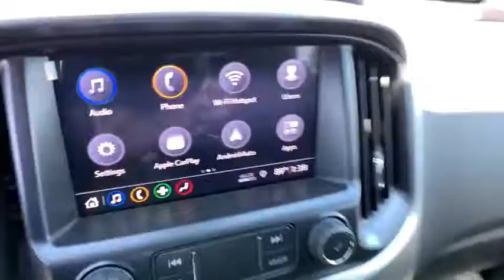2019 Chevrolet Colorado Carson City, Reno, Yerington, Northern Nevada, Elko, NV 19-1311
Kinetic Blue Metallic New 2019 Chevrolet Colorado available in Carson City, Nevada at Champion Chevrolet Reno. Servicing the Reno, Yerington, Northern Nevada, Elko, NV area.
2019 Chevrolet Colorado 4WD LT - Stock#: 19-1311 - VIN#: 1GCGTCEN1K1351024

Lifes more fun with the 2019 Chevrolet Colorado. The Colorado is built for utility and designed for individuality. Thanks to its rugged good looks, perfect size and quiet cabin combined with all the functionality of its bed and available storage system, this truck makes a statement in the city and in the country. Inside, youll find ample storage and available creature comforts like a heated steering wheel, cloth or leather-appointed heated front seats and a Bose sound system. Colorado offers three engines  a standard 2.5L I-4, an available 3.6L V6 and the available GM-exclusive Duramax 2.8L Turbo-Diesel  each of which is a winner in its own way. The 3.6L V6 delivers 308 horsepower, while the 2.8L Turbo-Diesel offers towing ability up to 7,700 lbs. The Colorado is packed with technology, including an infotainment system, wireless charging, multiple USB ports, Apple CarPlay and Android Auto compatibility, Wi-Fi hotspot and Bluetooth connectivity. Youll find a comprehensive suite of safety features such as rear vision camera, forward collision alert, lane departure warning and rear park assist. The 2019 Chevrolet Colorado is the midsize truck that offers it all.
TRAILERING PACKAGE  HEAVY-DUTY  includes trailer hitch and 7-pin connector,SAFETY PACKAGE  includes (UEU) Forward Collision Alert  (UFL) Lane Departure Warning and (UD7) Rear Park Assist,COLORADO RST SPECIAL EDITION  includes (BW5) Black beltline molding  (CGN) Spray-on bedliner  (QQD) P255/55R20 all-season blackwall tires  (RTH) 20 Low Gloss Black aluminum wheels  CHEVROLET lettered grille  rear Black bowtie  (RIN) RST Badge  LPO  (RWK) Black bodyside molding  LPO and (SMG) Black Colorado nameplate  LPO,LPO  ALL-WEATHER FLOOR MATS,TRANSMISSION  8-SPEED AUTOMATIC  (STD),REMOTE VEHICLE STARTER SYSTEM,FOG LAMPS  FRONT,LICENSE PLATE KIT  FRONT,HEADLAMPS  PROJECTOR-TYPE,LPO  CARGO TIE-DOWN RINGS (SET OF 4),WINDOW  REAR-SLIDING  MANUAL,LPO  BLACK BODY SIDE MOLDINGS,MOLDINGS  BLACK BELTLINE,SEATS  FRONT BUCKET  (STD),AIR CONDITIONING  SINGLE-ZONE AUTOMATIC CLIMATE CONTROL,DEFOGGER  REAR-WINDOW ELECTRIC,LPO  RST BADGE,GVWR  6000 LBS. (2722 KG)  (STD),LPO  CARGO AREA LAMPS,SEATS  HEATED DRIVER AND FRONT PASSENGER  Includes (AL9) power driver lumbar control  (AT9) power front passenger lumbar control  (UVD) heated steering wheel and (AAQ) 4-way power front passenger seat adjuster.,WHEELS  20 LOW GLOSS BLACK ALUMINUM,LT PREFERRED EQUIPMENT GROUP  includes standard equipment,SEAT ADJUSTER  POWER PASSENGER LUMBAR CONTROL,TRAILER BRAKE CONTROLLER  INTEGRATED,TAILGATE  EZ-LIFT AND LOWER,AUDIO SYSTEM  CHEVROLET INFOTAINMENT 3 PLUS SYSTEM  8 diagonal HD color touchscreen  AM/FM stereo  Bluetooth audio streaming for 2 active devices  Apple CarPlay and Android Auto capable  enhanced voice recognition  in-vehicle apps  cloud connected personalization for select infotainment and vehicle settings. Subscription required for enhanced and connected services after trial period (STD),MIRROR  INSIDE REARVIEW AUTO-DIMMING,TIRES  P255/55R20 ALL-SEASON  BLACKWALL,TIRE  SPARE P265/70R16 ALL-SEASON  BLACKWALL,LT CONVENIENCE PACKAGE  includes (C49) rear window defogger  (A28) rear-sliding window  (T3U) front fog lamps  (BTV) Remote vehicle starter system  (PPA) EZ-Lift tailgate and (DG6) outside heated power-adjustable  body-color  manual-folding mirrors,REAR PARK ASSIST  ULTRASONIC,BEDLINER  SPRAY-ON  BLACK WITH CHEVROLET LOGO,REAR AXLE  3.42 RATIO,TOW/HAUL MODE,AUDIO SYSTEM FEATURE  BOSE PREMIUM 7-SPEAKER SYSTEM,KINETIC BLUE METALLIC,LPO  BLACK COLORADO REAR EMBLEM,JET BLACK  LEATHER-APPOINTED SEAT TRIM,ENGINE  3.6L DI DOHC V6 VVT  (308 hp [230.0 kW] @ 6800 rpm  275 lb-ft of torque [373 N-m] @ 4000 rpm) (STD),SEAT ADJUSTER  4-WAY POWER FRONT PASSENGER,MIRRORS  OUTSIDE HEATED POWER-ADJUSTABLE  BODY-COLOR  MANUAL-FOLDING,RST LUXURY SPECIAL EDITION PACKAGE  includes (AAQ) 4-way power front passenger seat adjuster  (AL9) power driver lumbar control  (AT9) power front passenger lumbar control  (KA1) heated driver and front passenger seats  (UVD) heated steering wheel  (C68) single-zone automatic climate control  (DD8) inside rearview auto-dimming mirror and (T3C) projector-type headlamps,DIFFERENTIAL  AUTOMATIC LOCKING REAR,LANE DEPARTURE WARNING,FORWARD COLLISION ALERT,SEAT ADJUSTER  POWER DRIVER LUMBAR CONTROL,STEERING WHEEL  HEATED,Four Wheel Drive,Tow Hooks,ABS,4-Wheel Disc Brakes,Aluminum Wheels,Tires - Front All-Season,Tires